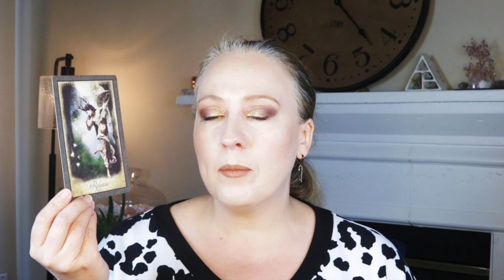DETACHING FROM THE NARRATIVE | AUGUST 9, 2021 ANGEL ORACLE CARD READING ANGELIC MESSAGE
DETACHING FROM THE NARRATIVE